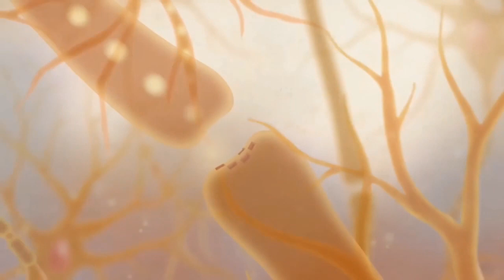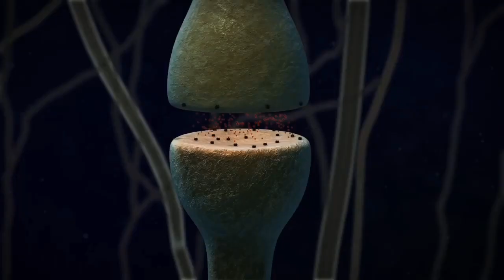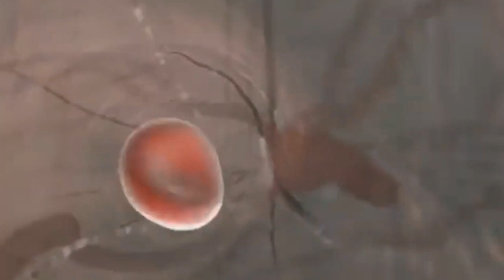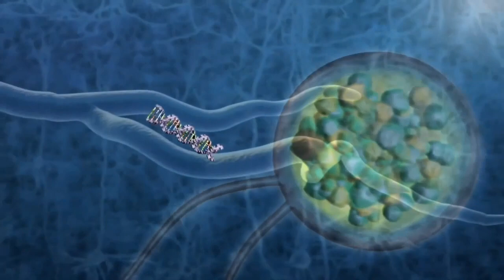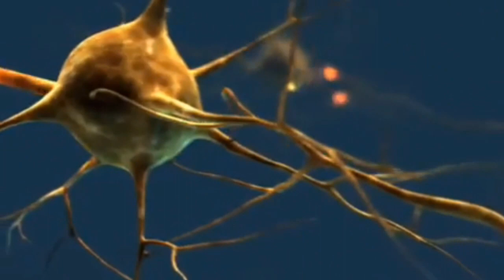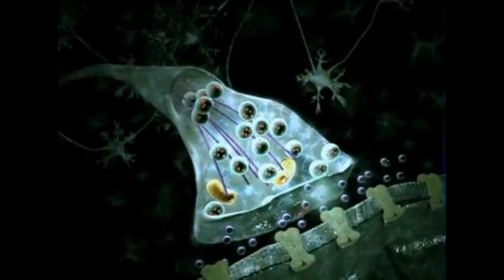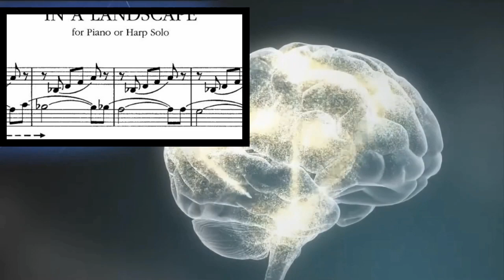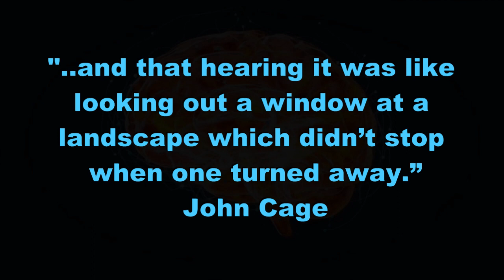Neural Landscape I (for Hammered Dulcimer)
One of the first guides to playing the hammered dulcimer I ever bought tried to remind its readers that the hammered dulcimer can create a symphonic sound, but that it is too easy to treat it as a percussive, staccato instrument, and ignore the rich sustain the instrument provides.  I have been trying to get a more legato (flowing) sound.

This piece is really about the miracle of listening to sounds, not music.  The miracle of how the dozens of strings in the instrument produce such a complex sound, and how the millions of neurons in our brains take these sound waves and create within each of us a unique interpretation of what the sounds “mean”.

This composition is a landscape (really a seascape), with no story behind it.  Listening to it should be a “musical” equivalent of listening to waves on the ocean shore in slow motion.   I’ve tried to create a mood that I could lose myself in, and hopefully someone else may have the same reaction.
I’ve taken a much more flexible, organic approach to time than I ever have before, and some of the weird synth-like effects are actually from Hammered Dulcimer tracks playing backwards.

There is no real beginning or end to this.  Feel free to jump around to different places in it if you wish.